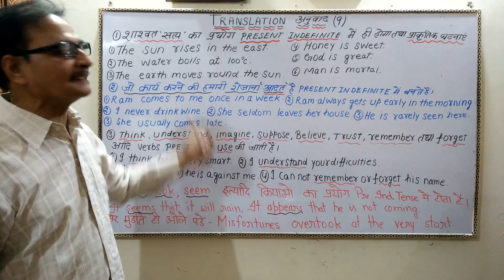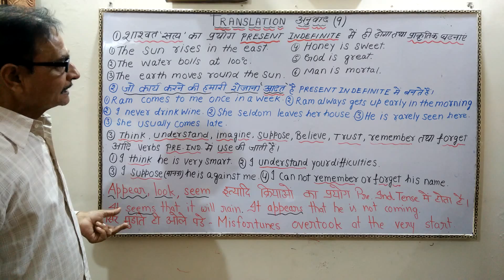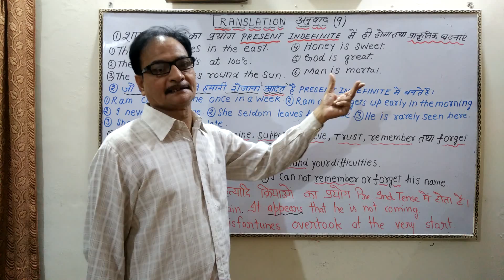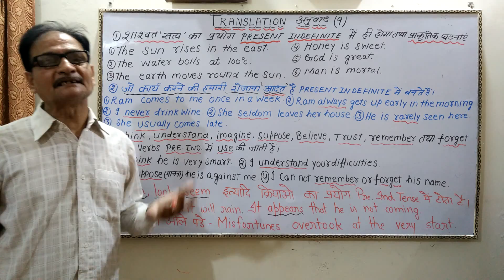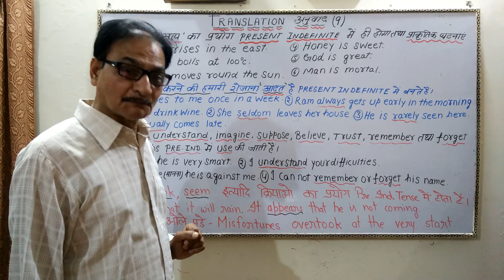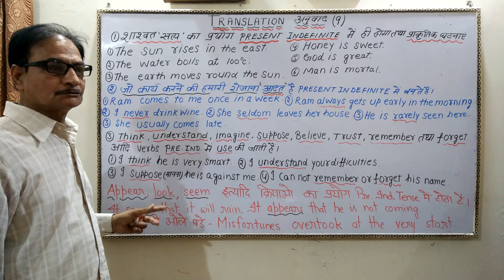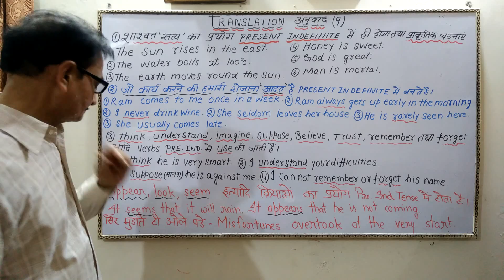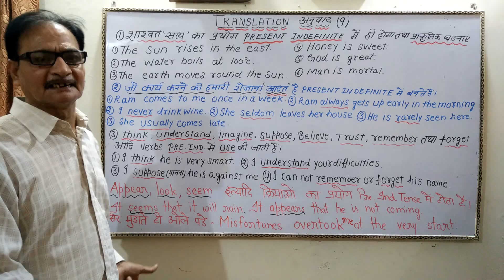English lessons for beginners | Learn use of Present Indefinite Tense | सिर मुंडाते ही ओले पडे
अगर आपको English सीखनी है तो Basics को अच्छी तरह से सीखिये। । इस video में आपको Present Indefinite Tense का सही इस्तेमाल सिखाया गया है।